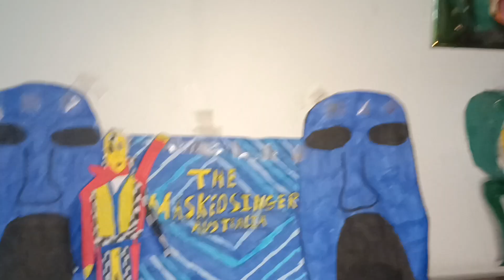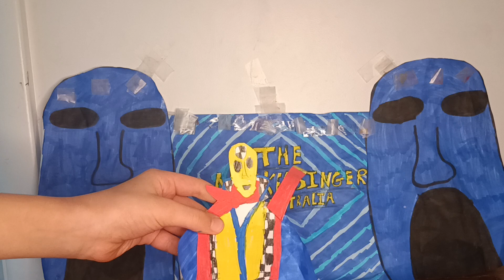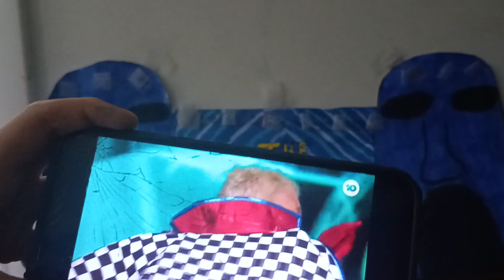The Masked Singer Australia Season 5 Crash Test Dummy All Performances & Reveal